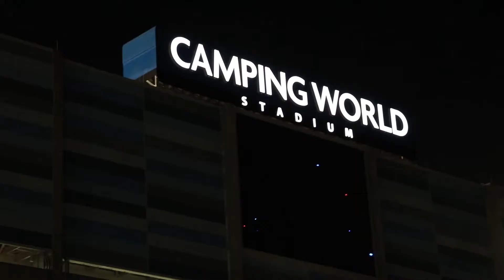UCF Marching Knights: Bands of America Exhibition Performance (2019)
The Marching Knights travel to Camping World Stadium to perform in BOA Orlando.

Saturday, October 12th, 2019 / Camping World Stadium

Video Editor: Mariah Clinkscales
Videographers: Paola Chinchilla, Carlton Clinkscales